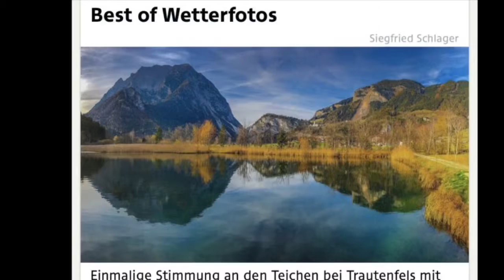Siegfried Schlager. Orf Wetterfoto im Fernsehen 2018“